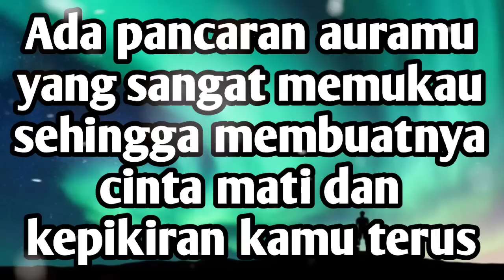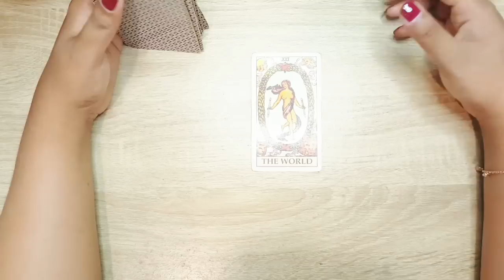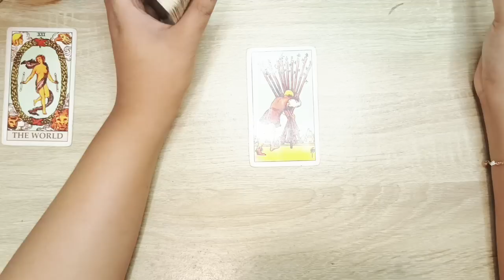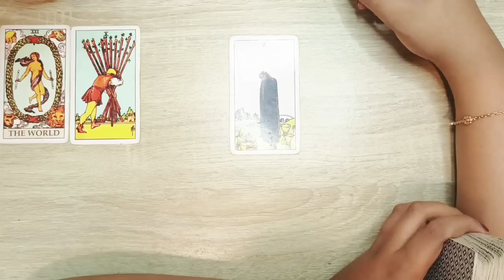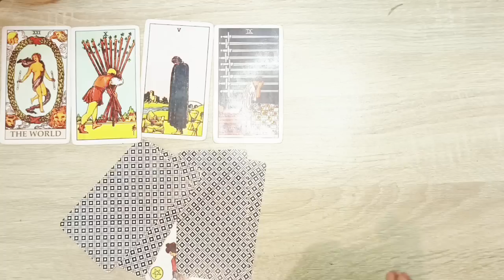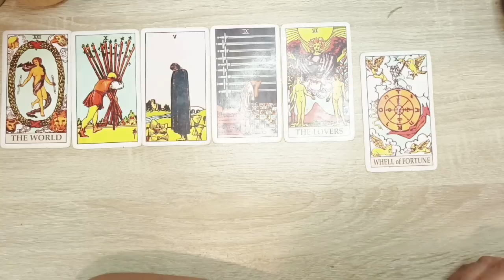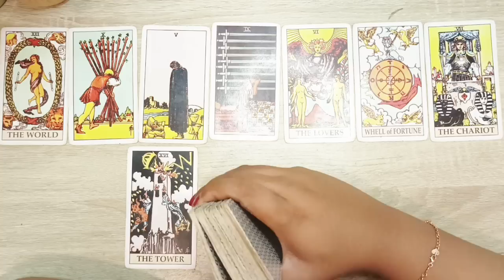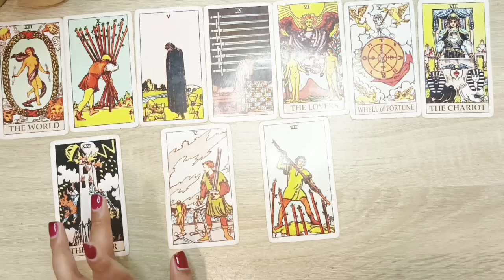❤Luar Biasa Dahsyatnya Pancaran Auramu Mampu Membuatnya Cinta Mati Dan Kefikiran Kamu Terus❤tarot